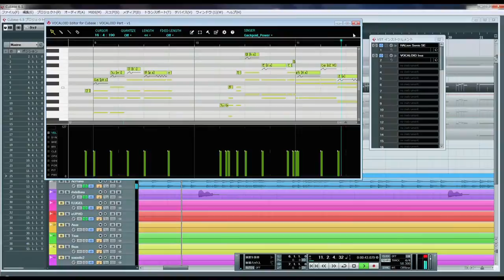Donald Fagen's " Maxine " by Vocaloid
VOCALOID Editor for Cubaseを使ってドナルド・フェイゲンの「愛しのマキシン」を歌わせてみました。Donald Fagen's " Maxine " by Vocaloid